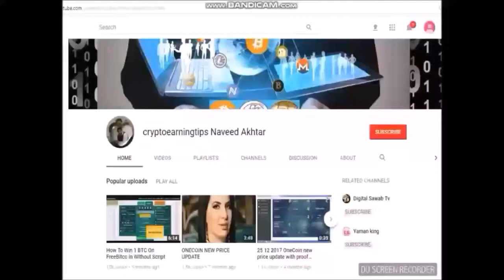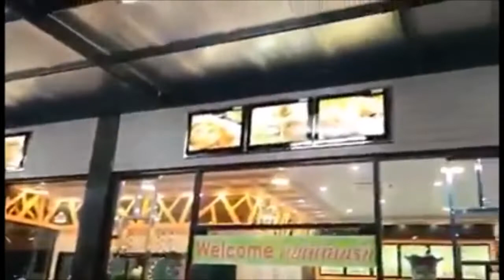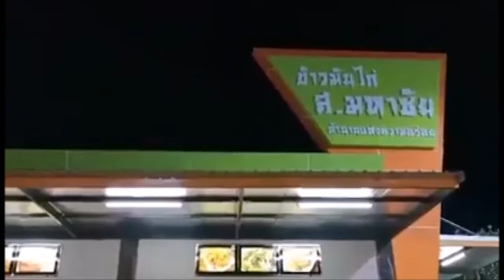Dealshaker hit the Gas station in Phitsanulok, Thailand